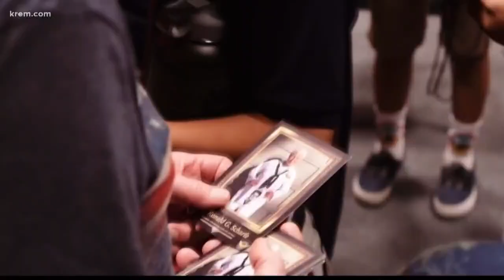'I just couldn't believe it': Spokane veteran returns to WWII battlefields where he fought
The Best Defense Foundation ensures that WWII veterans that want to visit their old battlefields for closure get the chance to do so without the financial burden.